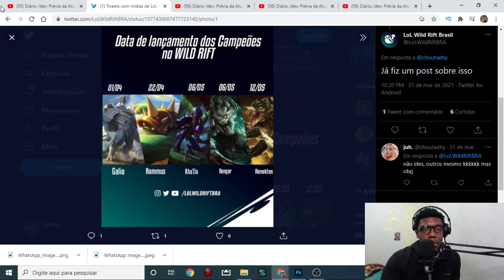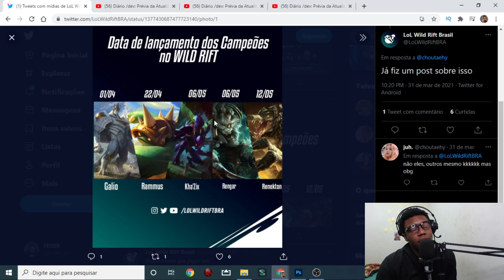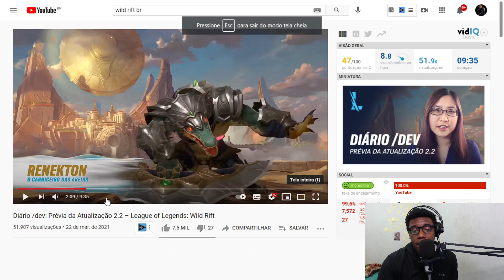DATA DE LANÇAMENTO DOS NOVOS CAMPEÕES | WILD RIFT (LOL MOBILE)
SE INSCREVE LA
LIVES TODOS OS DIAS APARTI DAS 18 HORAS!

DOE PARA NOSSA MELHORIA DIARIA!

League of Legends: Wild Rift é um próximo jogo multiplayer online de arena de batalha desenvolvido e publicado pela Riot Games para Android, iOS e consoles. O jogo é uma versão resumida do seu PC, League of Legends.

Bom jogo 🎮🔥
Jesus Ama Voces !!!